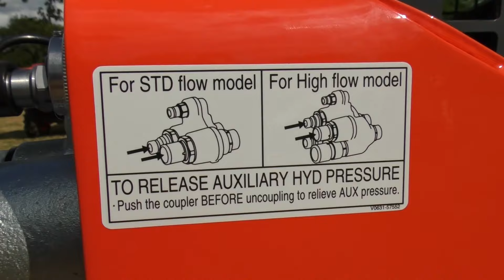KUBOTA SVL75-3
Most likely a 2023 model.